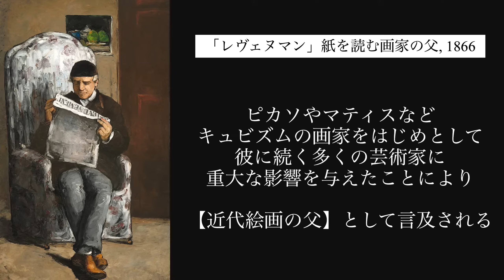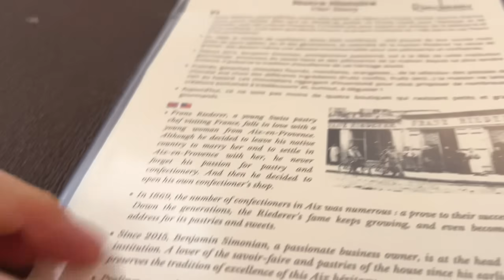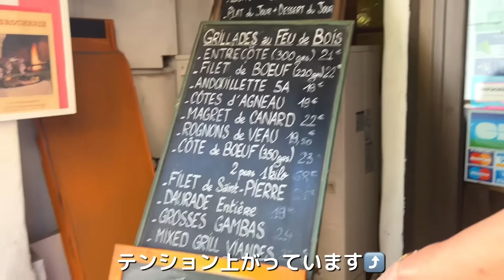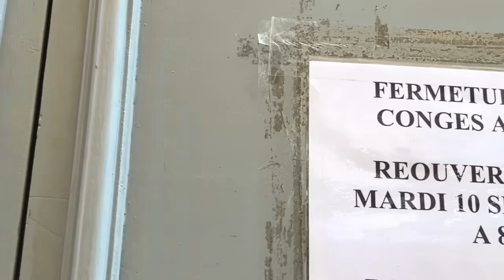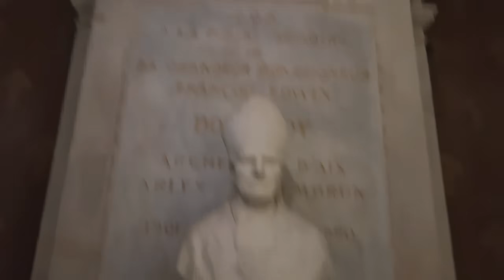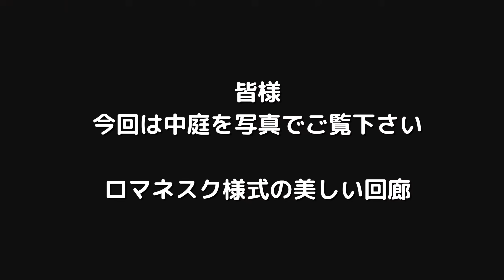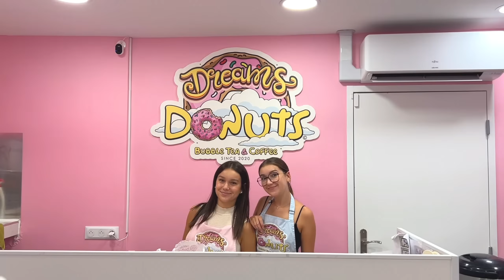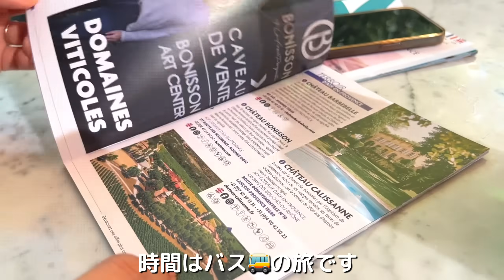南フランス在住🇫🇷エクス・アン・プロヴァンス＆撮影の裏側を紹介します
南フランス🇫🇷マルセイユ在住のソムリエYokoです♪

今回はエクス・アン・プロヴァンス在住の
エミさんと合流して（Aix-en-Provence）
美しい街並みをご覧下さい💁‍♀️

数ヶ月前にエミさんと2人でYouTubeもスタートしましたので、下記から、ご覧ください。

【Emiさんについて】

大阪出身で現在はエクス・アン・プロヴァンス在住

以前は南仏リュベロンのワイナリーで家族経営していました。

日本に2年くらい帰っていましたが久しぶりにフランスに戻ってきたので合流💗

タビロゼ🇫🇷プロヴァンスワインな恋して

引き続き南フランスを発信しますので宜しくお願い致します。

南フランスの紹介してほしいスポットがありましたらコメントから教えて下さい😁

以前はリュベロンのワイナリーで家族経営していました。

そしてEmiさんと南フランス紹介＆プロヴァンスワインのYouTubeもスタートしたのでご覧に下さい♪

【個人Instagram】

【個人Twitter】

【マルセイユ観光情報No.1サイト】

🍷姉妹アカウント🍷

😽可愛いペット&ワイン、日本酒🐶